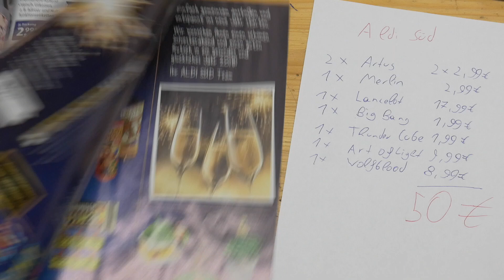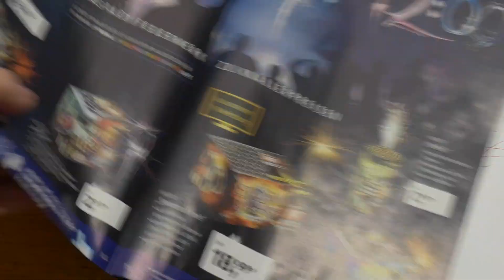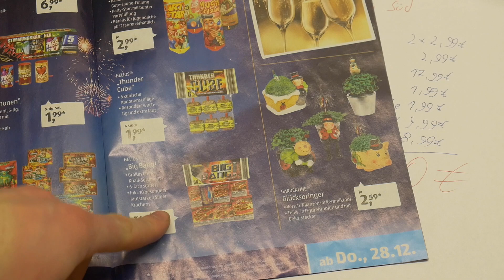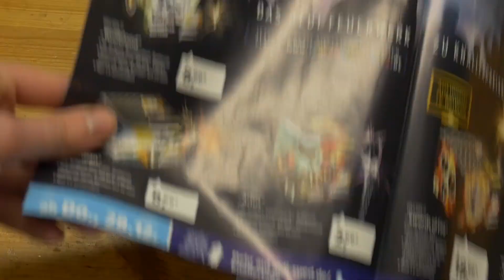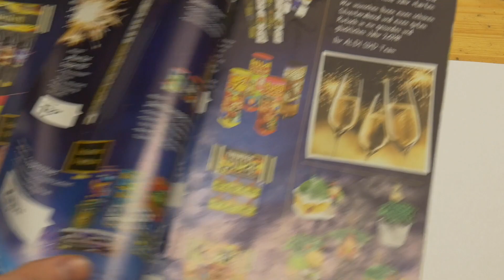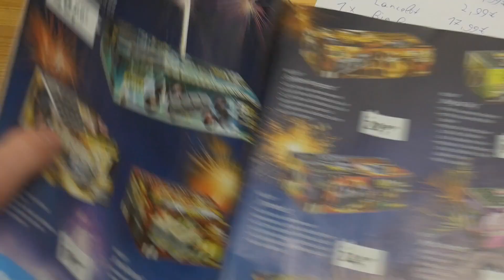ALDI SÜD - 50 Euro Einkaufsliste - Kaufberatung für Silvester 2017/2018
In diesem Video zeige ich euch eine Einkaufsliste für Aldi Süd, für 50 Euro. Ich Ziege euch unterschiedliche Alternativen und sag euch was ihr euch an Feuerwerksartikeln kaufen könnt.